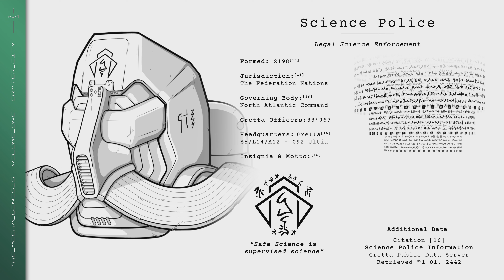The Mecha Genesis/ Vol.1/ Ep.6/ Science Police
Welcome traveler, to the history of the future. Episode_06 - Science Police

This series is based on my graphic novel The_Mecha_Genesis.

The Mecha Genesis is a non linear story set over the next 3000 years. Each series will chronicle 25 characters or assets in a wiki format from a specific location; in this volume it is characters who reside within Crater City. You can watch all these videos separately, however watched all together, The Mecha Genesis reveals to you the history of Earth's future.

Information will be presented that will not make sense until you come across more information in following videos or volumes. Some characters relate to each other, others are stand alone. Watch out for citations linking to future information and secret data that connects characters together. If you are into Science fiction, cyberpunk, AI and world building across time, then this series is for you.

The Mecha Genesis is my artistic and philosophical exploration of an optimistic future where humans and Intelligent machines; rather than killing each other, work together to survive the pressures of Earth and expand their consciousness above and beyond into the Omniverse.